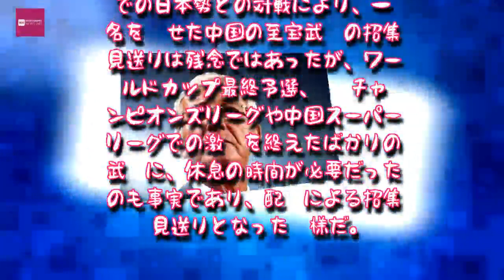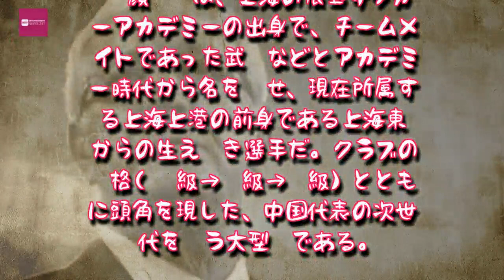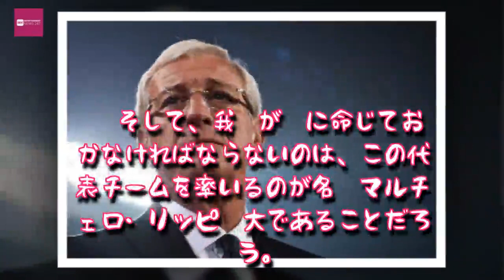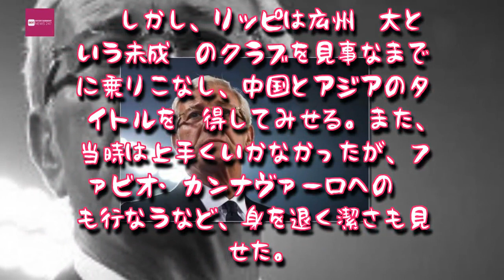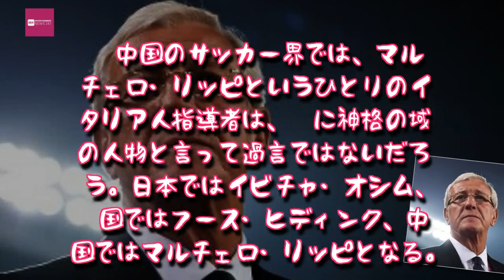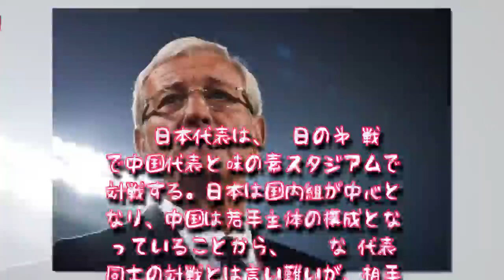Entertainment News 247 - リッピ監督率いる中国代表、EAFF E-1サッカー選手権は初代表を含む若手主体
リッピ監督率いる中国代表、EAFF E-1サッカー選手権は初代表を含む若手主体

中国サッカー界で神格の域に入ったリッピ監督リッピ就任以降、中国代表はFIFAランクが60位にアップ。55位の日本と59位の韓国に肉薄する勢い
　EAFF E-1サッカー選手権2017が今週末に開幕する。決勝大会には男女代表ともに日本、韓国、北朝鮮と中国が出場、男子は9日から味の素スタジアムにて、それに先立ち女子は8日からフクダ電子アリーナにて、東アジア王者の称号を懸けての熱戦が始まる。
　来夏にロシアで開催されるワールドカップ本大会への出場権を逃した中国は、先月下旬にこの大会に挑む代表選手23名を発表。長らく中国代表を牽引してきたMF鄭智（広州恒大）らベテラン勢と、GK曾誠（広州恒大）やFW武磊（上海上港）などの主力は招集せず、初代表の選手を含む若手主体のメンバーで来日することとなった。

　AFCチャンピオンズリーグでの日本勢との対戦により、一躍名を馳せた中国の至宝武磊の招集見送りは残念ではあったが、ワールドカップ最終予選、AFCチャンピオンズリーグや中国スーパーリーグでの激闘を終